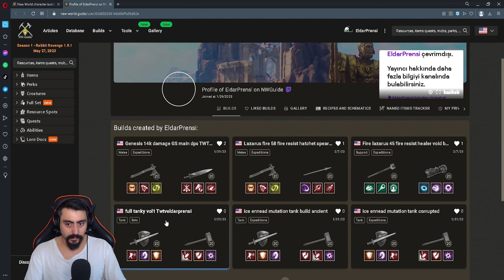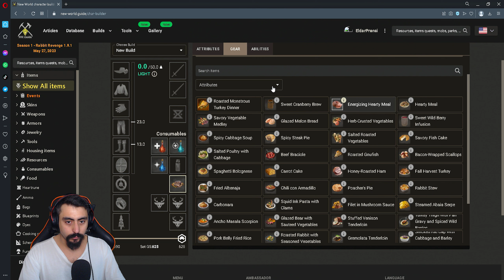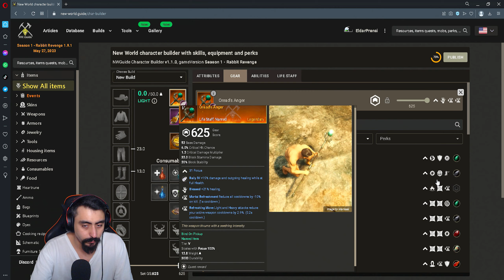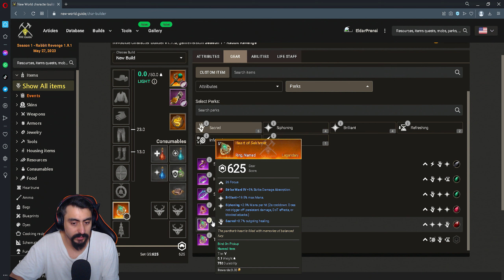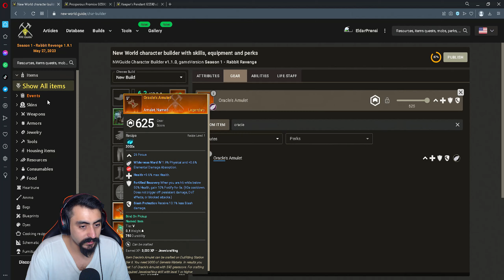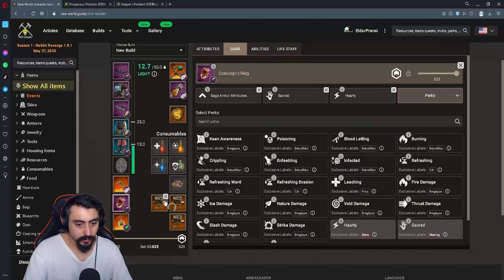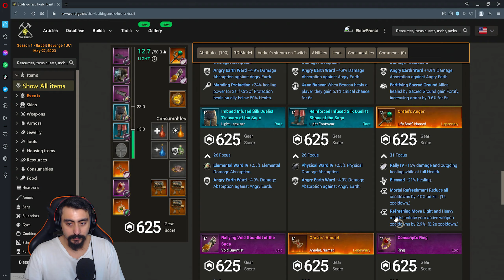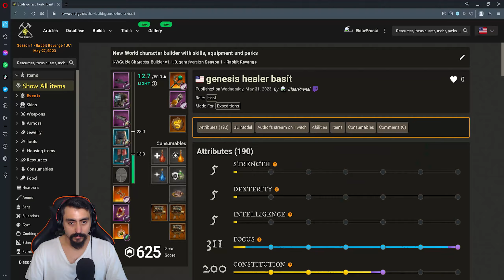HEALER REHBERİ BASİT ANLATIMLI (LİNKLİ) | NEW WORLD BÖLÜM 139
New World'de Healerla biraz içli dışlı olup rehberini yaptık basit bir şekilde statları , skilleri , oynanışını anlatıp göstermeli oynadım elimden geldikçe ve link aracılıgıyla direk buildi görebilceksiniz yorum kısmında bulabileceksiniz , itemler herşeyiyle aynı bir şekilde görüntüleyebilceksiniz iyi seyirler.